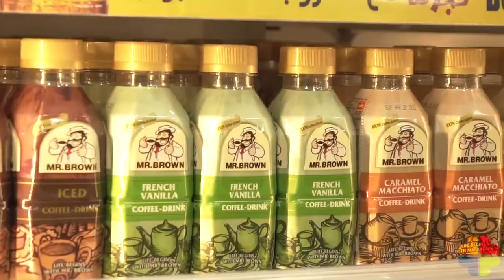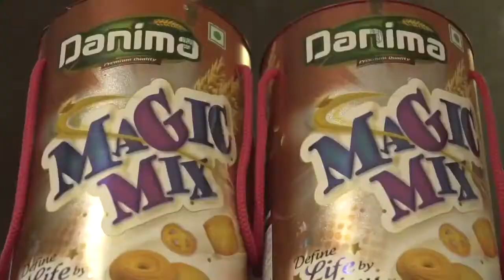market advertisement video (plus market )